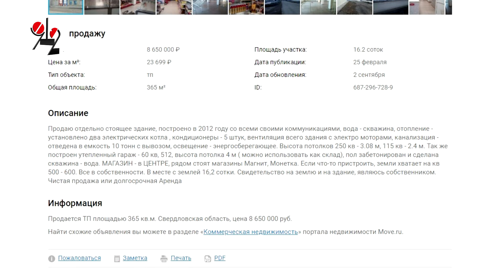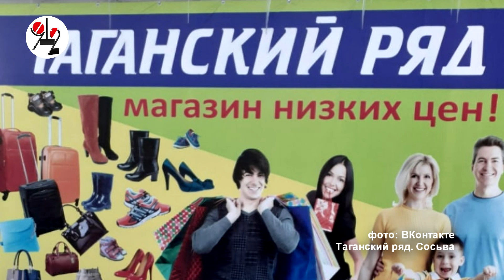Продавцы сгорели в магазине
В посёлке Сосьва на Северном Урале во время пожара в промтоварном магазине сгорели 65-летний продавец и его 17-летний племянник